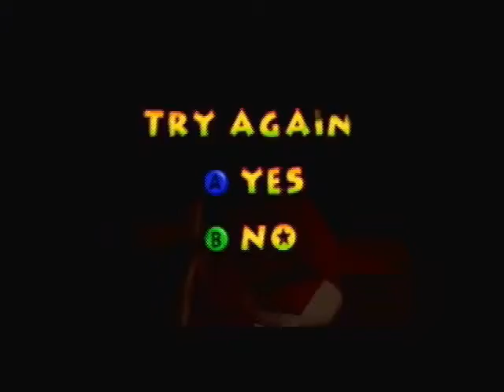Let's Play Donkey Kong 64 Blind (45) Accidental Combination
After stumbling the level and visiting snide, we complete more golden banana stuff